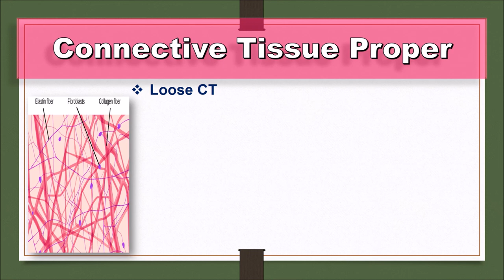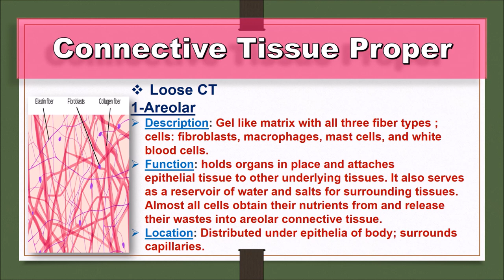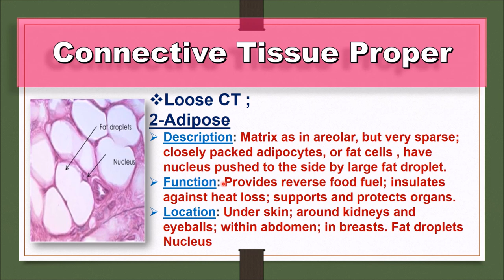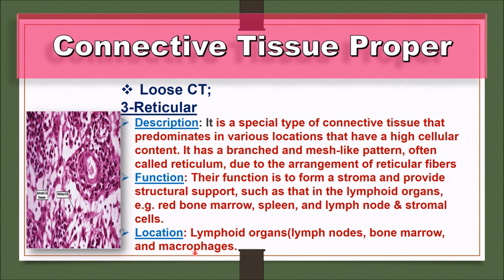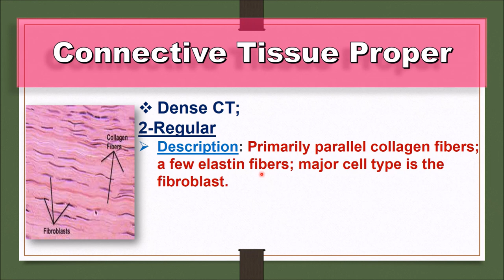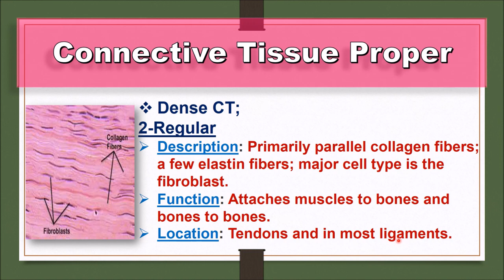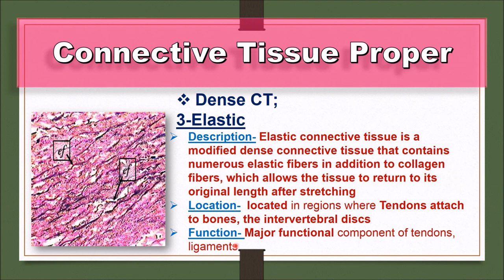CH-1.3# Connective Tissues Proper | Loose & Dense CT In Brief | Human Anatomy & Physiology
Here, we have discussed about *Human Anatomy & Physiology CH-1.3 | Connective Tissues Proper | Loose & Dense CT In Brief* and prepared a best content for you so watch the complete video until the end and read the description below.

*Connective Tissue Proper
Loose CT
1-Areolar
Description: Gel like matrix with all three fiber types ; cells: fibroblasts, macrophages, mast cells, and white blood cells.
Function: holds organs in place and attaches epithelial tissue to other underlying tissues. It also serves as a reservoir of water and salts for surrounding tissues. Almost all cells obtain their nutrients from and release their wastes into areolar connective tissue.
Location: Distributed under epithelia of body; surrounds capillaries.

Loose CT ;
2-Adipose
Description: Matrix as in areolar, but very sparse; closely packed adipocytes, or fat cells , have nucleus pushed to the side by large fat droplet.
Function: Provides reverse food fuel; insulates against heat loss; supports and protects organs.
Location: Under skin; around kidneys and eyeballs; within abdomen; in breasts. Fat droplets Nucleus

Loose CT;
3-Reticular
Description: It is a special type of connective tissue that predominates in various locations that have a high cellular content. It has a branched and mesh-like pattern, often called reticulum, due to the arrangement of reticular fibers
Function: Their function is to form a stroma and provide structural support, such as that in the lymphoid organs, e.g. red bone marrow, spleen, and lymph node & stromal cells.
Location: Lymphoid organs(lymph nodes, bone marrow, and macrophages.

Dense CT;
1-Irregular
Description: Primarily irregularly arranged collagen fibers; some elastic fibers; major cell type is the fibroblast.
Function: Elasticity and structural support.
Location: Dermis of the skin; submucosa of digestive tract and joints. Collagen fibers

Dense CT;
2-Regular
Description: Primarily parallel collagen fibers; a few elastin fibers; major cell type is the fibroblast.
Function: Attaches muscles to bones and bones to bones.
Location: Tendons and in most ligaments.

Description- Elastic connective tissue is a modified dense connective tissue that contains numerous elastic fibers in addition to collagen fibers, which allows the tissue to return to its original length after stretching
Location-  located in regions where Tendons attach to bones, the intervertebral discs
Function- Major functional component of tendons, ligaments